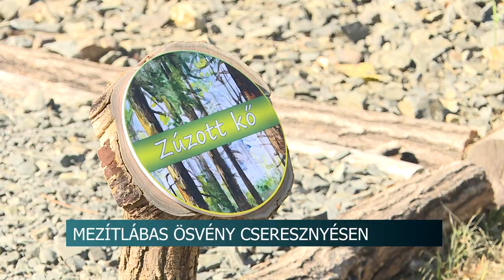20210812 hirado Kozossegi nap Cseresznyesen